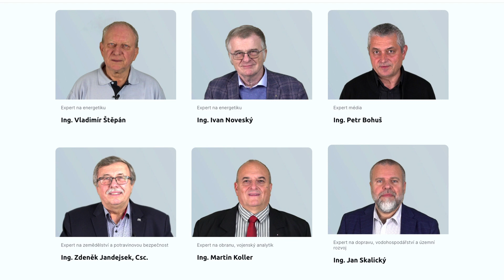RDH 014 Jiří Havel 1.díl - Národní rada obnovy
Jsou volby v ČR regulérní? Je Česká televize nezávislá a informuje objektivně? Pozvánka na manifestacii 26. 11. na Letenské pláni.